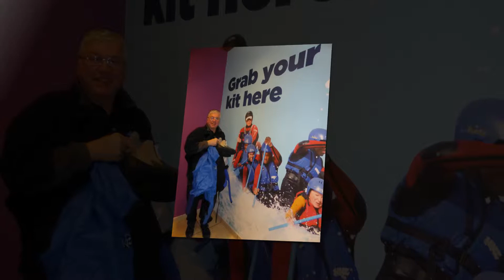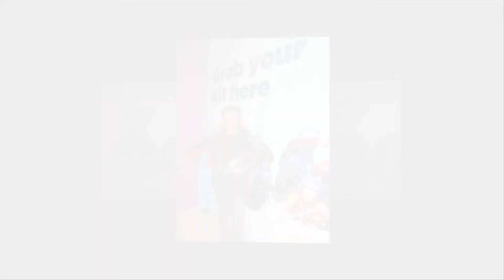Slide Show of Broxbourne Borough Councillors Racing 3 Youth Teams from Broxbourne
Produced and uploaded by Cheshunt's County Councillor Dave Hewitt

To celebrate the first ever Youth Week in Broxbourne 8 Borough Councillors braved the cold and the wind in a competition with 3 teams of girls and boys from around the Borough of Broxbourne at the White Water Rafting Centre in Waltham Cross.